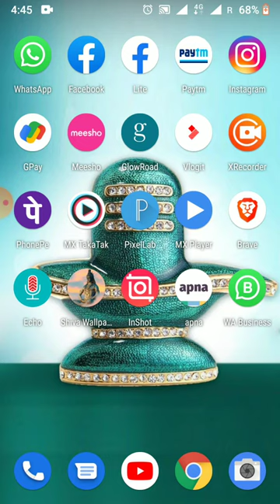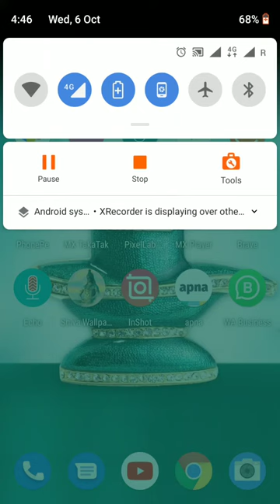Instagram Me Reels, Post, Video Post Nhi ho rha kya kre complete solution